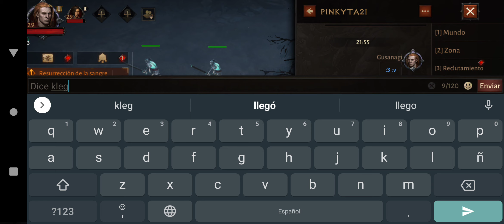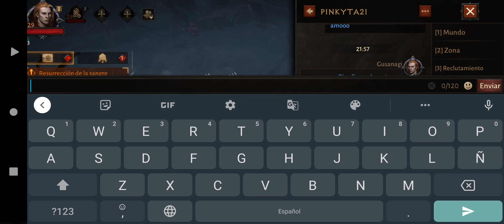Diablo inmortal parte 4